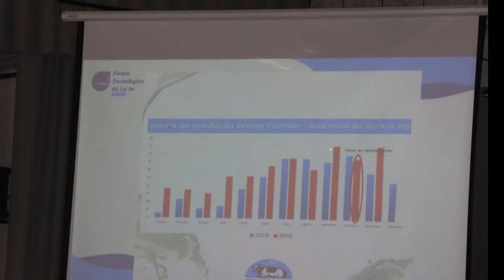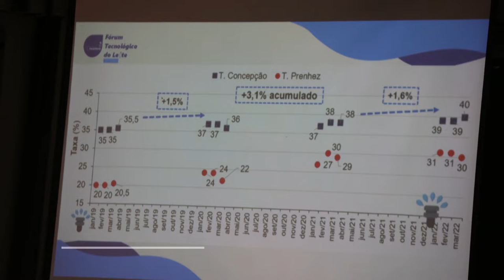Fórum Tecnológico do Leite (Teutônia) - Rio Grande Rural